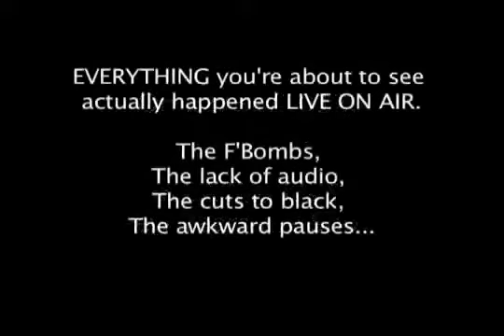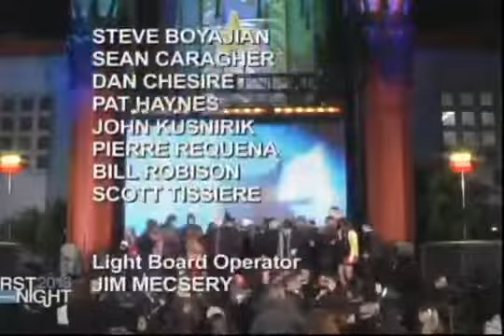KDOC's New Years Eve Show of FAIL JAMIE KENNEDY